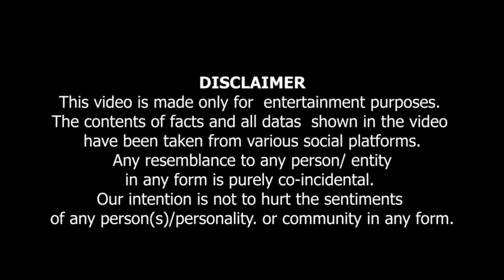Mominon Kay Role Model | مومنون کے رول ماڈل ۔